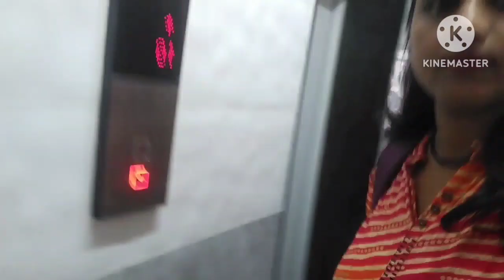My First Vlog 🥰🥰 Daily Routine Morning to Night!!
Indiandupattavlogger#firstvlog#dailyroutine